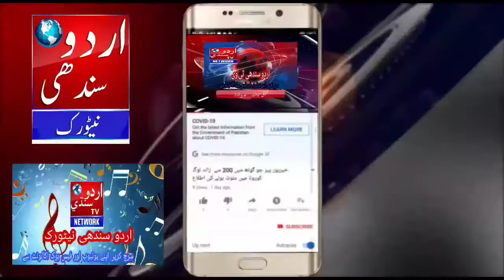سيتاروڊ درگاھ رحماني جي اڱڻ تي قلندري گروپ پاران جشن ميلاد صه Urdu Sindhi Tv